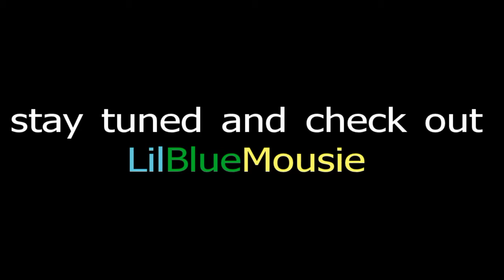Nibbles...and the Swing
Nibbles and his new toy swing :). Don't know if he actually likes it or not...
The Music is Risk and Reward by Aalborg World Studios, I think. I got it off of the YouTube Editor so you can find it there :).